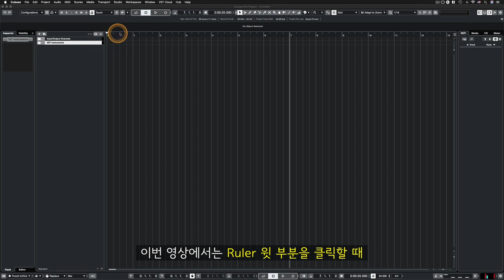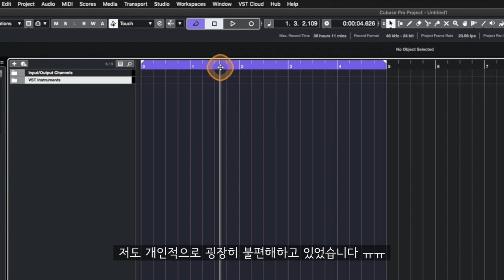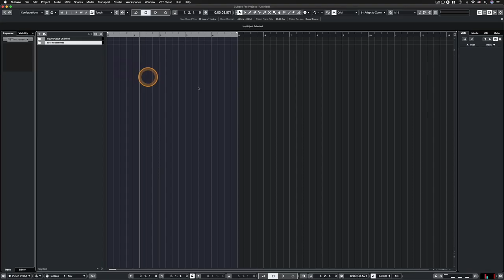[큐베이스 꿀팁] Ruler 에서 클릭으로 켜지는 (불편한) Cycle 모드 해제 (Clicking Ruler Activates Cycle)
알아두면 쓸모있는 큐베이스 프로 팁 #23 - Ruler 에서 클릭으로 켜지는 (불편한) Cycle 모드 해제 (Clicking Ruler Activates Cycle)

: 언제부턴가 큐베이스 프로젝트창의 Ruler 윗 부분을 클릭하면 자동으로 Cycle(Loop) 모드가 켜지는 기능이 생겼었습니다. 어떻게 보면 유용할 수 있는 기능이지만 오히려 많은 분들이 불편해하던 기능인데요. 이번 큐베이스 10.5 버젼부터 이 기능을 온/오프 할 수 있는 항목이 생겼습니다. 그 기능을 설정하는 방법에 대해 알아봅니다.